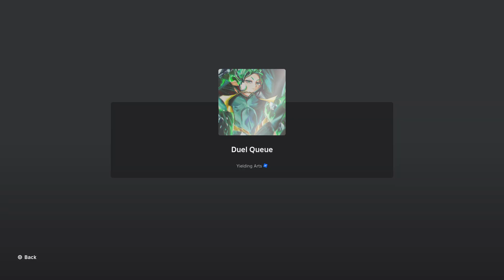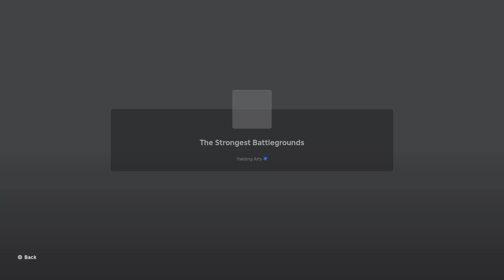Playing ranked till i lose